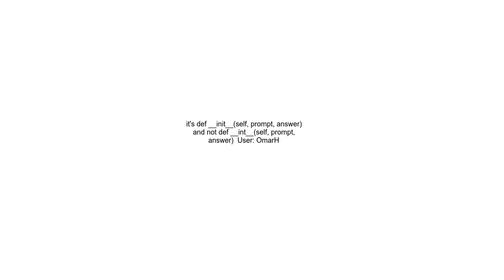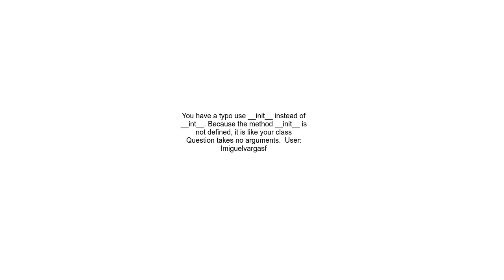Multiple Choice Quiz TypeError Question takes no arguments